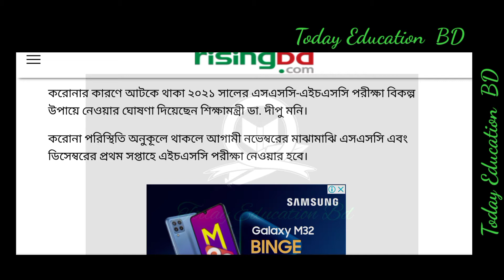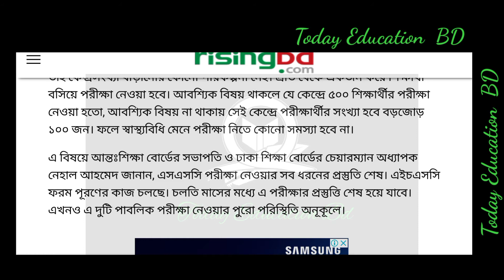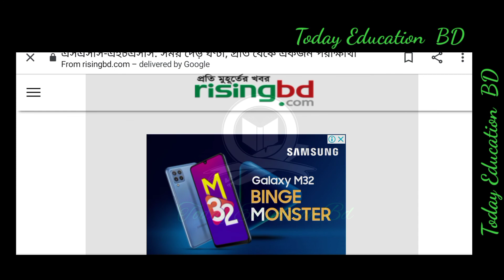Ssc Exam 2021. Hsc exam 2021. এসএসসি ও এইচএসসি পরীক্ষা 2021 নীতিমালা। Education News Today.